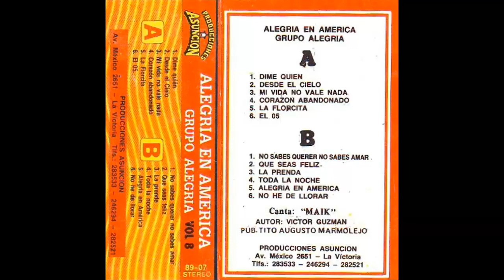GRUPO ALEGRIA - LA PRENDA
"Alegría en américa" con el grupo alegria de augusto bernardillo en la voz del gran mayk...
(Audio perteneciente al canal "Super Clan")